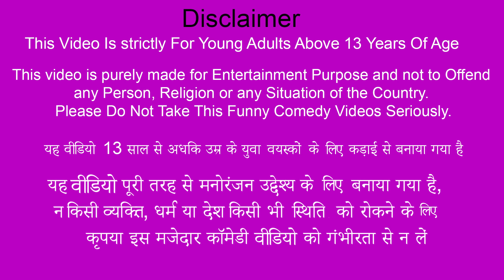Cricket Batting Hitting Ball 24 Hours Game Challenge Hindi Kahaniya Moral Stories Funny Comedy Video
Cricket Batting Hitting Ball 24 Hours Challenge Hindi Kahaniya Moral Stories Funny Comedy Video.